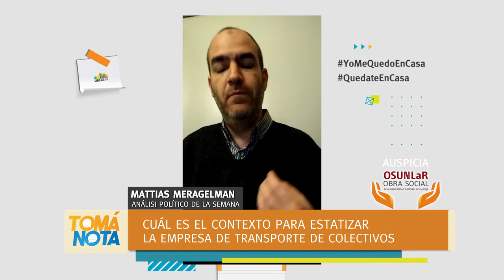Analizan estatizar la empresa San Francisco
Cuál es el contexto para estatizar la empresa de transporte de colectivos de la provincia. Mattías Meragelman analiza la situación.